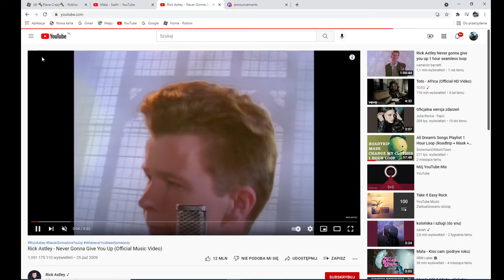Żarty Żartami!!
Zostałem Rick Rolla!